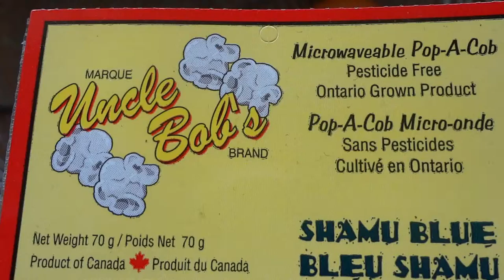Uncle Bob's Pop-a-cob